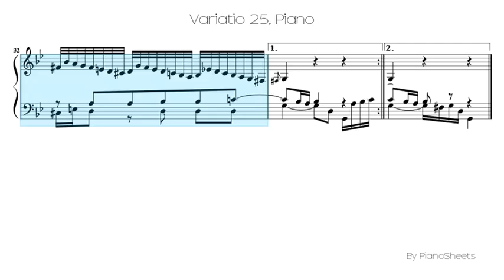Variatio 25 [Piano Solo]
Piano Solo Sheet: Variatio 25